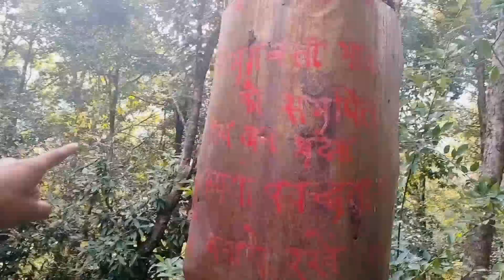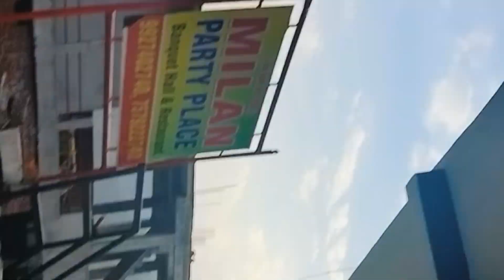मरते मरते बचा Gaya 😂 || Malenath mandir ♥️🙏🙏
YouTube search